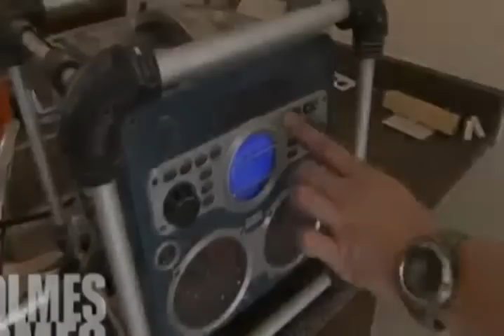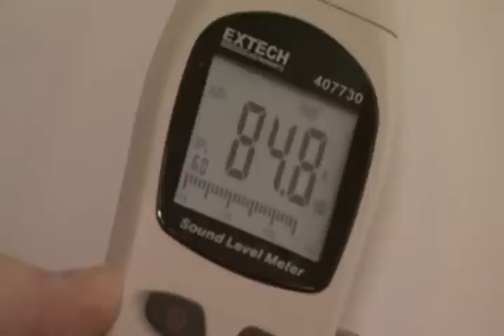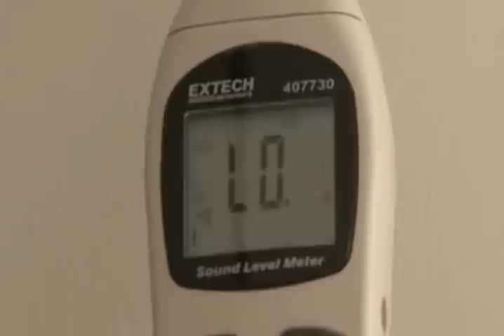Holmes On Homes Sea 05 Epis 12 Wall Of Sound